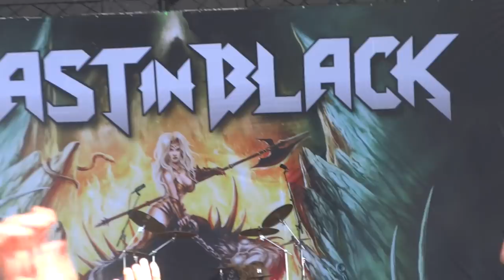BEAST IN BLACK- ROCK FEST BARCELONA 2019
- SETLIST video 1, 5th july 2023:

1- Cry out for a Hero  (0:00)

2- Unlimited Sin  (2:40)

3- Beast in Black  (6:58)

Setlist entire show on VIDEO 2 with only audio and images.

4- Eternal Fire (NOT FILMED)

5- The Fifth Angel  (NOT FILMED)

6- Born Again  (NOT FILMED)

7- Die by the Blade (ONLY AUDIO)

8- Crazy, Mad, Insand  (ONLY AUDIO)

9- Sweet True Lies  (ONLY AUDIO)

10- From Hell with LOVE  (ONLY AUDIO)

11- Blind and Frozen  (ONLY AUDIO)

12- End of the World  (ONLY AUDIO)

A little bit of history:

ESPAÑOL:
Beast In Black es una banda finlandesa de power metal melódico activa desde 2015. La agrupación incluye entre otros al vocalista griego Yannis Papadopoulos, el ex-guitarrista de Battle Beast Anton Kabanen y a Kasperi Heikkinen (antiguo guitarrista de bandas como U.D.O., Amberian Dawn, Iconofear etc.). En 2017 sale a la venta su disco debut "Berserker" que obtuvo respuesta bastante positiva a nivel mundial.

INGLÉS:
Beast In Black is a Finnish band of active melodic power metal since 2015. The group includes among others the Greek vocalist Yannis Papadopoulos, the ex-guitarist of Battle Beast Anton Kabanen and Kasperi Heikkinen (former guitarist of bands like UDO, Amberian Dawn, Iconofear  etc.) In 2017 he released his debut album "Berserker", which received a very positive response worldwide.

NOTE:
Beast In Black FROM Finland SHOW at FULLHD at 1920x 1080p at 60FPS 60 cuadros por segundo.

Beast In Black de Finland CONCIERTO no COMPLETO en FULLHD 1920 x 1080p a 60 fotogramas por segundo.

- CÁMARA: SONY DSC HX20v